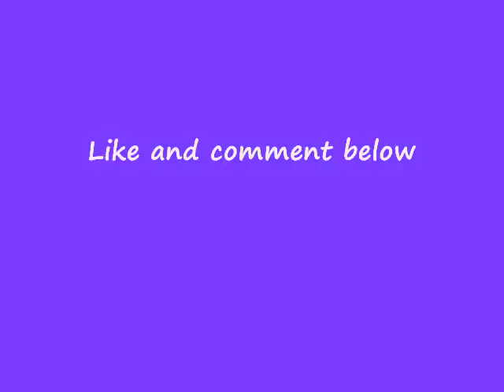The Eastern Fighter - Episode 03/Part 1 - Armoring up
In this episode I explain the minimal armor requirements for the eastern kingdom fighter by showing you my own personal kit! For any questions please feel free to inbox me at any time!